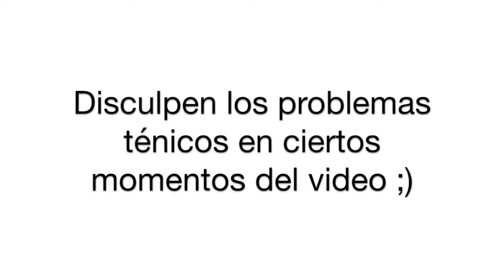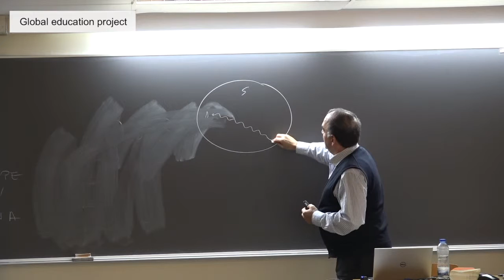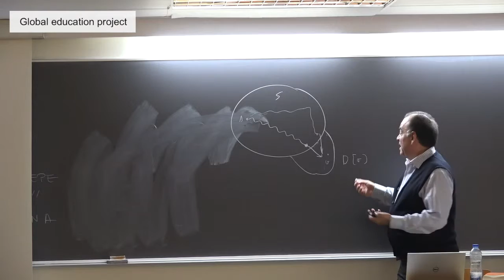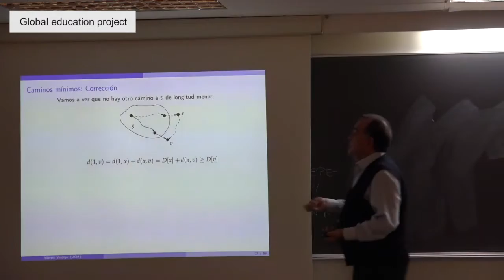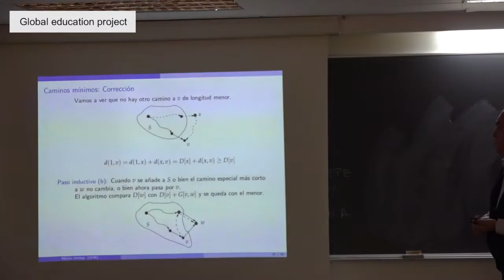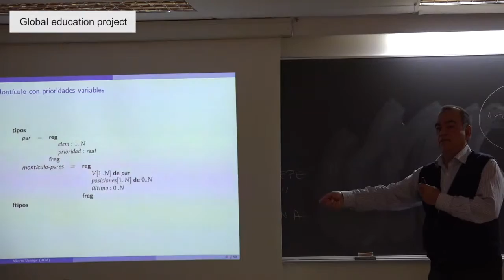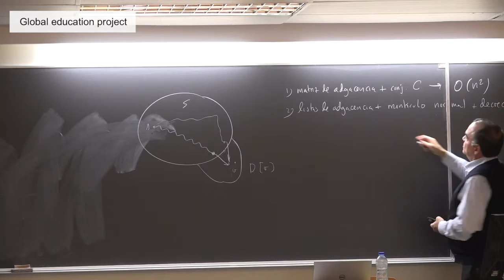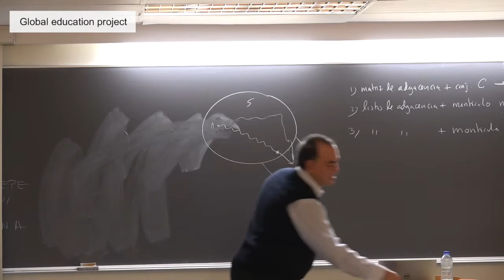Algoritmo de Dijkstra - Introducción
Titulo: Algoritmo de Dijkstra (Introducción) - Facultad de Informática - Universidad Complutense de Madrid - 2016/2017
Descripción:

Introducción al algoritmo de Dijkstra en español. En el video podrás aprender de una forma clara cómo funciona el algoritmo de Dijkstra a través de pseudocódigo.

El algoritmo de Dijkstra, también llamado algoritmo de caminos mínimos, es un algoritmo para la determinación del camino más corto dado un vértice origen al resto de los vértices en un grafo con pesos en cada arista. (Wikipedia)

Ricardo Peña, el profesor del video, es licenciado en Físicas por la Universidad Complutense
y doctor en Informática por la Universidad Politécnica de Cataluña.